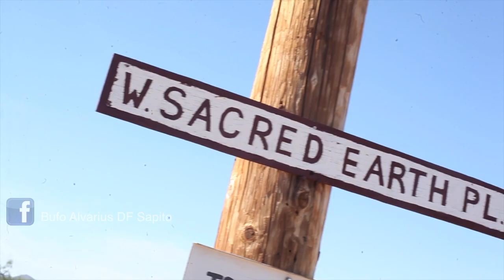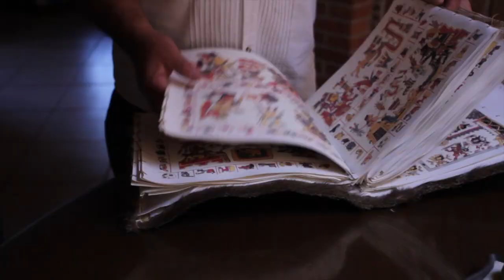Buscando al Bufo Alvarius Teaser 2018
Mario Garnier presenta un teaser de la pelicula, Buscando al Bufo Alvarius.